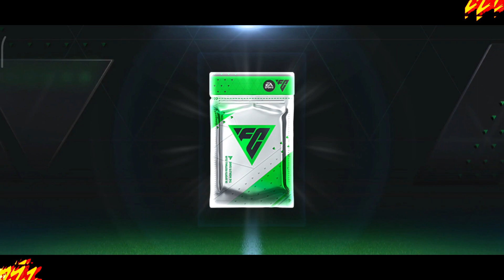HOW TO GET PELE FOR FREE? DO THIS NOW TO GET PELE FOR FREE! FC MOBILE!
KEYWORDS(IGNORE GUYS):
FC MOBILE, FC MOBILE 24, FC MOBILE SQUAD UPGRADE, FC MOBILE PACK OPENING, FC 24 MOBILE, FC 24
CONMEBOL LIBERTADORES EVENT, NEW EVENT CONMEBOL LIBERTADORES EVENT, FREE ICON AND PLAYERS, EVENT GUDE, EVENT WALKTHROUGH, FREE ICON, PACK OPENING, PLAYER EXCHNAGES, FC MOBILE